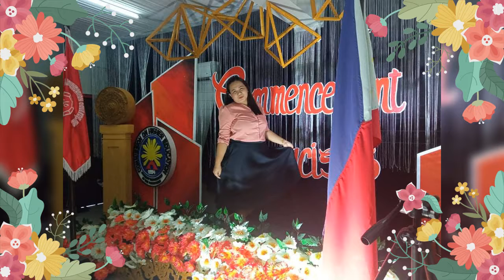Worth to Remember || 55@04 || Yam Heam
Please support my loyal supporter members

Please support my Avid Supporters

Love lots,

Yam Heam